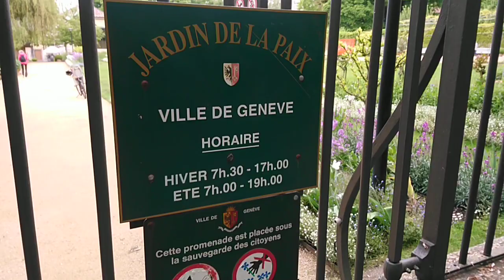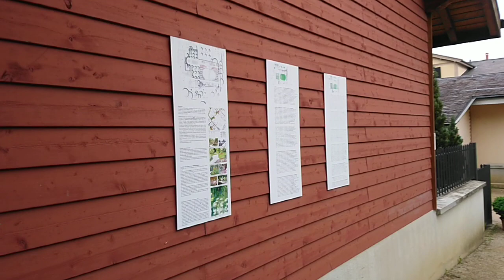Suisse. Switzerland. Genève. Швейцария. Женева. Парк. Маленький сад Пе. Jardin de la Paix.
Ранее было видео из этого парка или как пишут сада.
Можно сравнить, как изменился парк. В течении года, особенно весна, лето и осень, будут появляться новые цветы, за цветут розы.
 Продолжение следует...